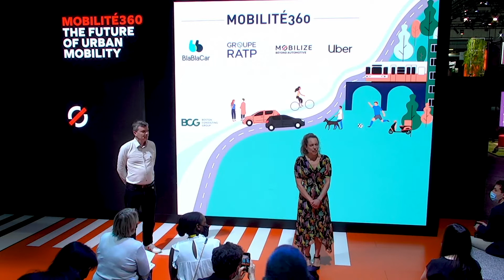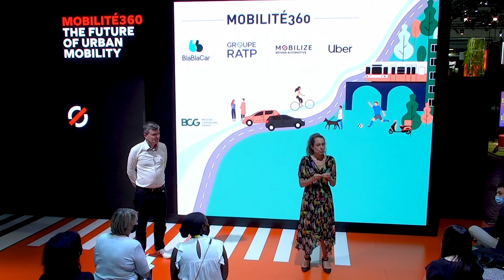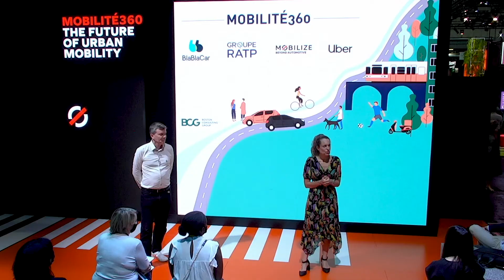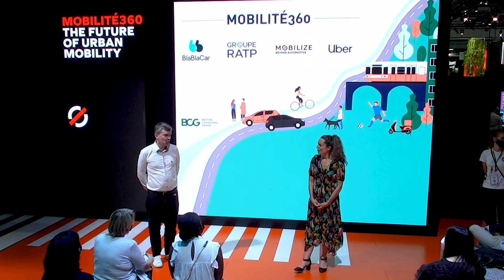Mobilité360, the future of urban mobility (Mobilize & Uber) VivaTech Mobilize | Renault Group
When four major players join forces and leverage their complementary expertise to offer simpler, greener, more sustainable, and shared mobility solutions to cities and citizens.

Mobilize manages mobility, energy, and data services. It is part of Renault Group.

Built around open ecosystems, Mobilize provides flexible mobility solutions and promotes a transition towards sustainable energy solutions, as outlined in Renault Group's goal of achieving carbon neutrality and fostering growth within the circular economy.